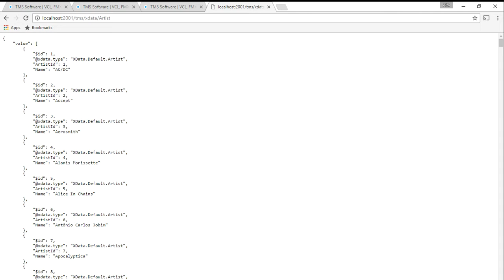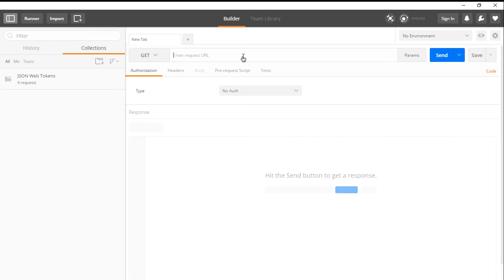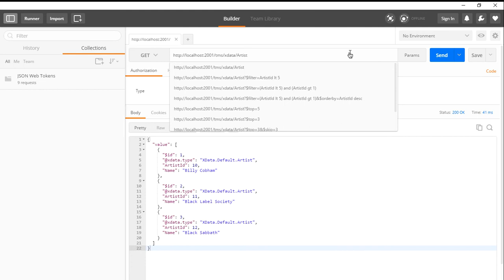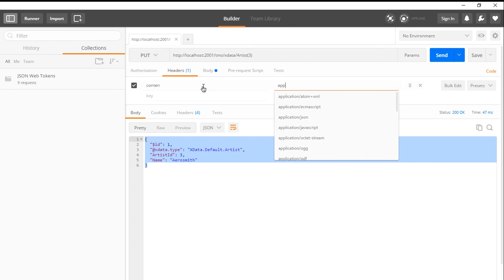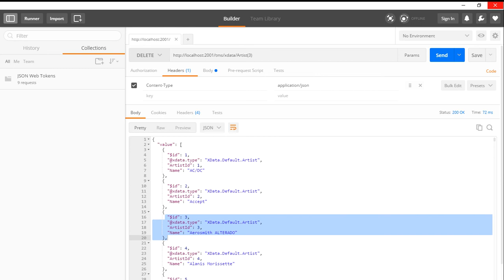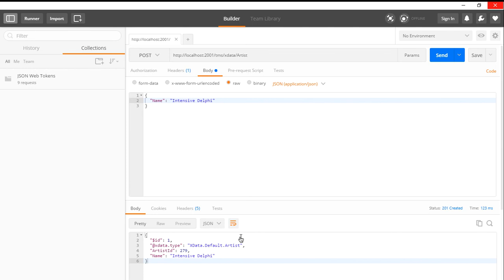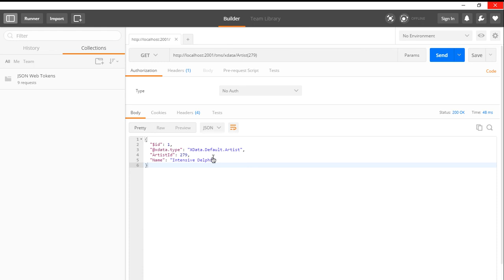TMS XData for Delphi: Features of Rest/JSON Server, filter, orderby, PUT, POST (Intensive Delphi)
Snippet of a session about TMS Business frameworks at Intensive Delphi - online event in Brasil. This video shows main features and usage of TMS XData server, including how to do resource filtering ($filter), ordering, CRUD operations using GET, POST, PUT and DELETE, paging, etc.

ABOUT:
TMS software, established in 1995, is a software development company specialized in: